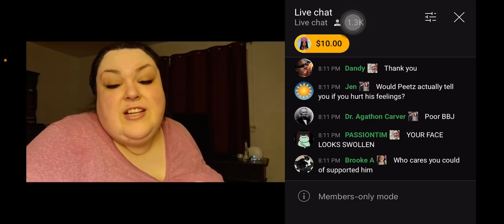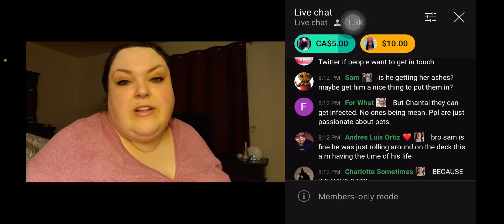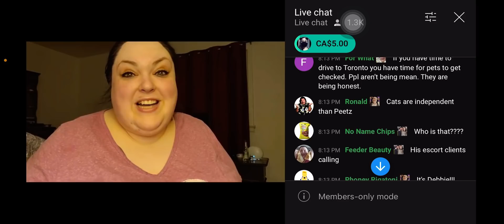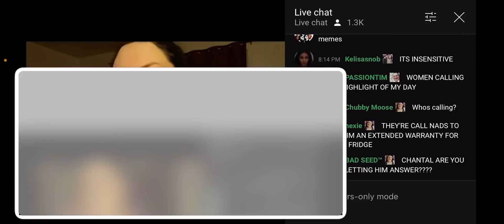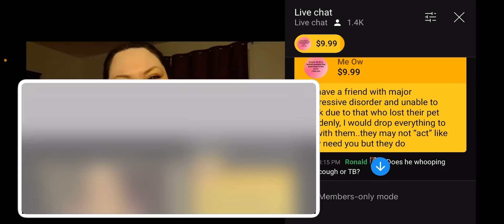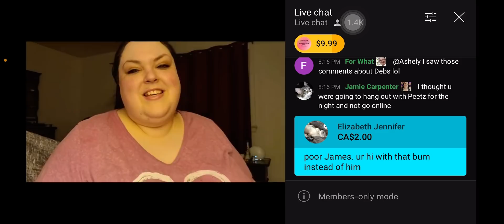Foodie beauty laughing it up with Nader